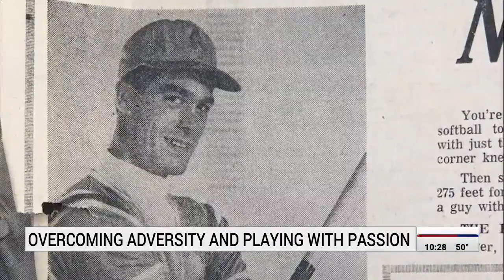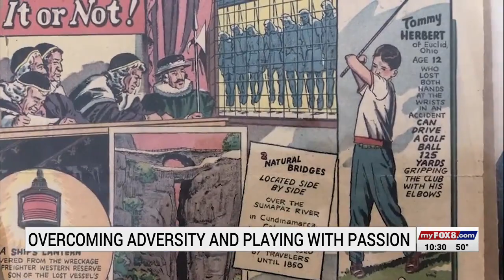Tom Herbert, golfer who is missing parts of both arms, is an inspiration to others